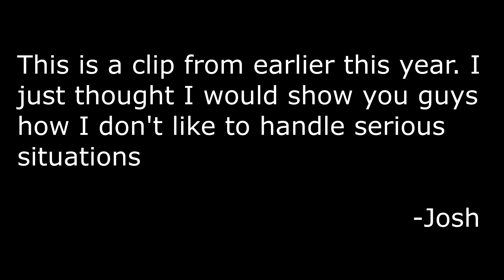TheMijify's 2013 Montage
This is a montage of our year! Sorryy about the wind during our vlog.